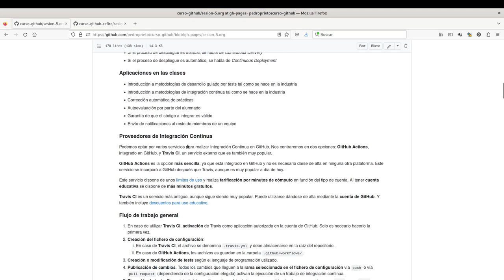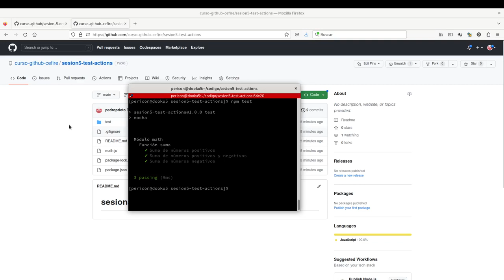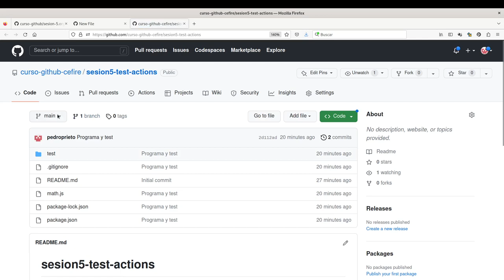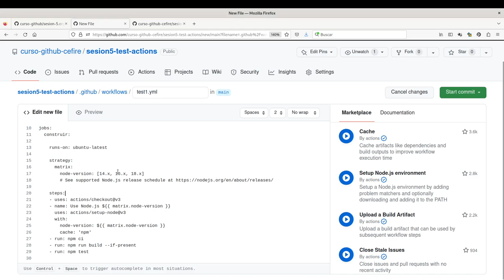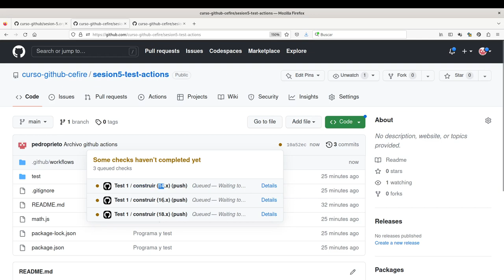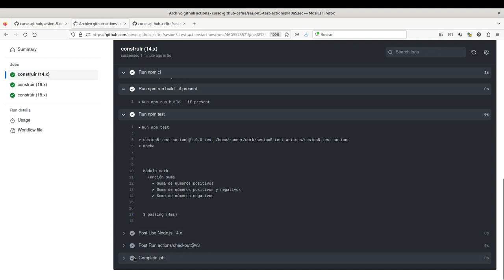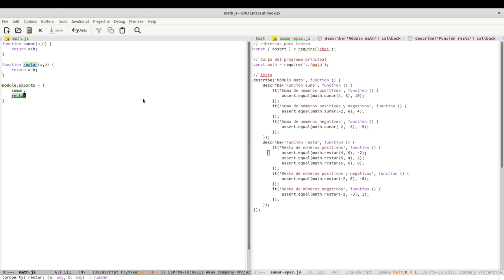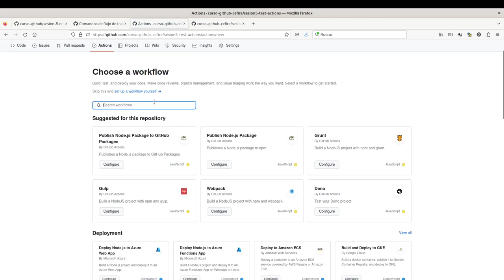Gestión de la tarea docente con GitHub - Sesión 5.3: Integración continua con GitHub Actions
Sesión 5.3: Integración continua con GitHub Actions